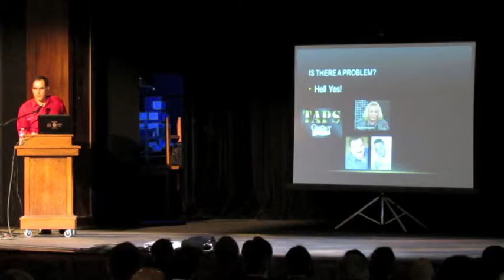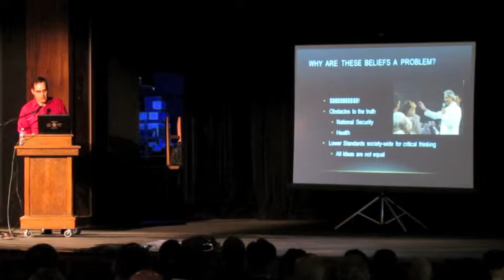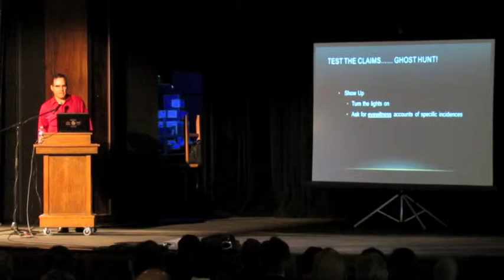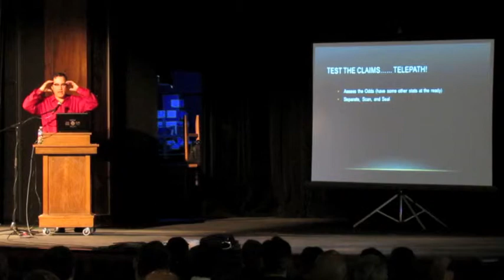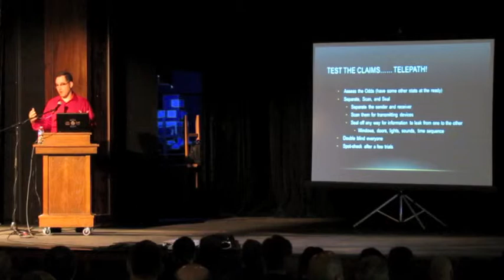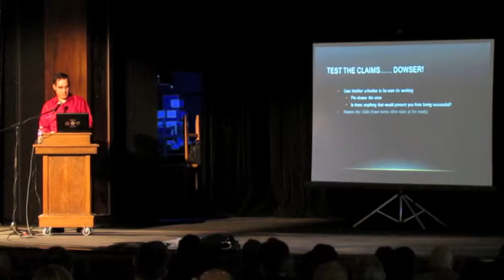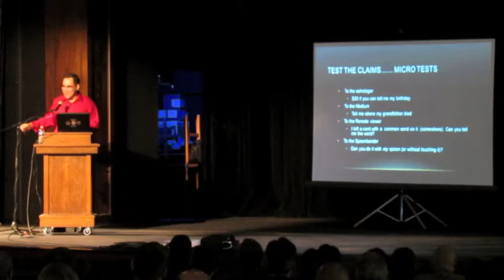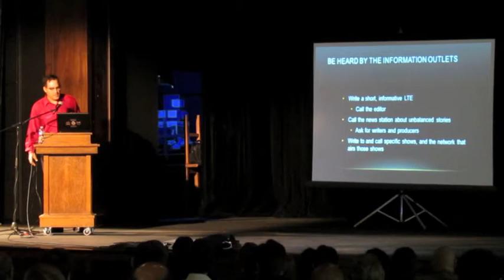Skeptics of Oz - James Underdown - Investigation and Conversation Dealing with Paranormal Claims.mov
James Underdown, executive-director of the Center for Inquiry (CFI) Los Angeles discusses why belief in paranormal is a problem and how to discuss and effectively counter those beliefs through education and conversation.